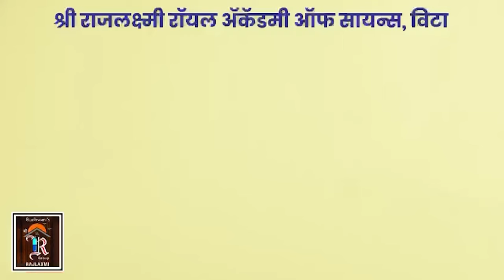प्रधानमंत्री नरेंद्र मोदी आणि मुख्यमंत्री एकनाथ शिंदे यांना येरळेच्या पाण्याने घातली अंघोळ ।।